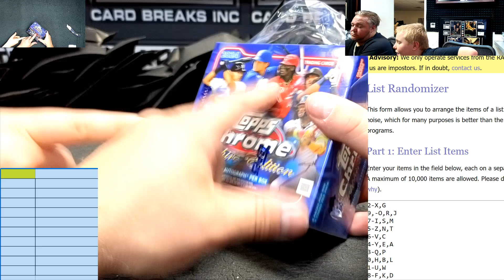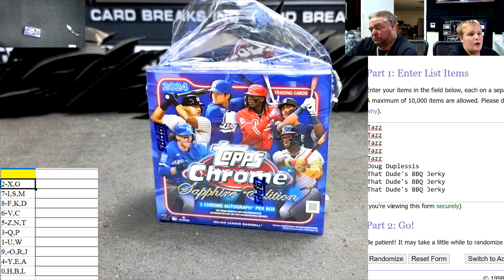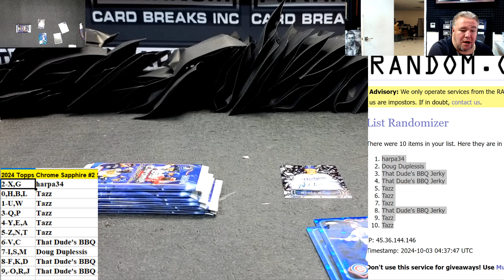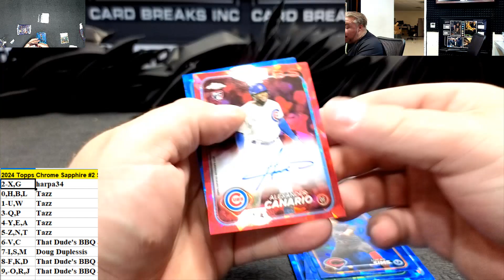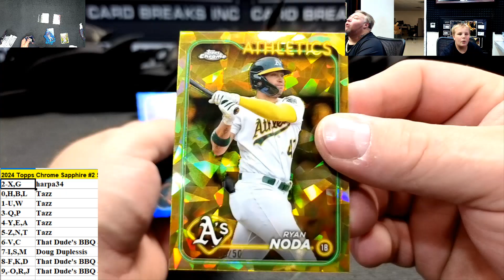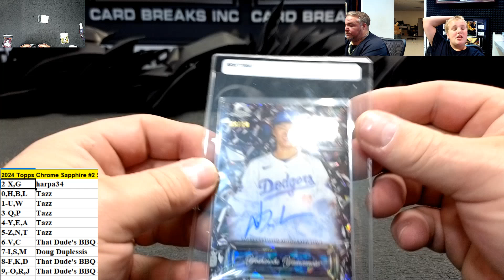2024 Topps Chrome Sapphire #2 Store MONSTER RED AND BLACK YOMOTO!!!! FIRE